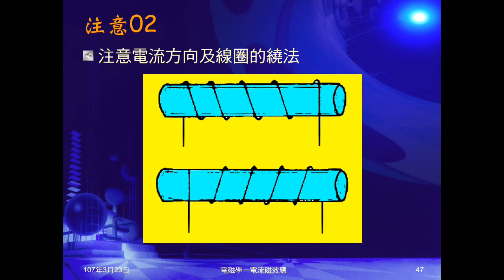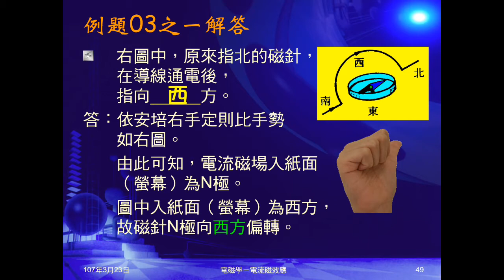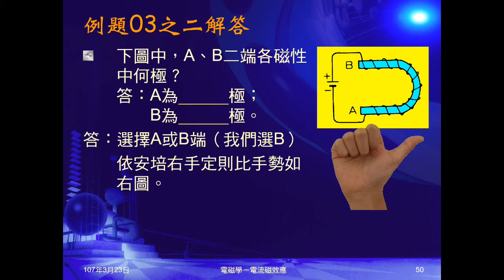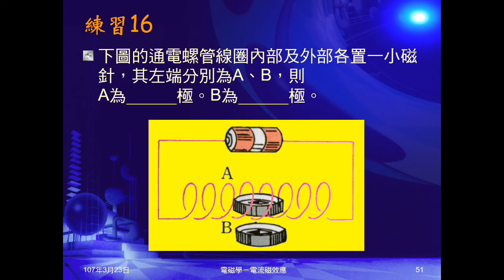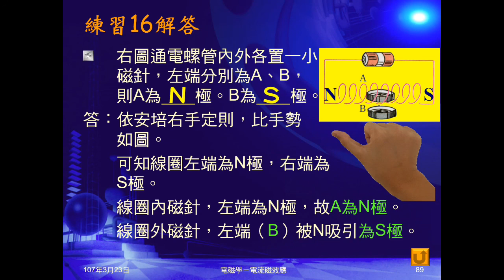106學年國三理化＿磁與電磁學26：例題03；練習16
例題03給立體線圈電流方向，問下方磁針N極偏轉方向。另給馬蹄型軟鐵繞線圈，通電後問磁極。練習16給線圈，圈內圈外各有一磁針，問磁極。